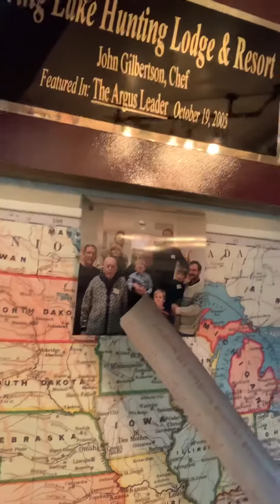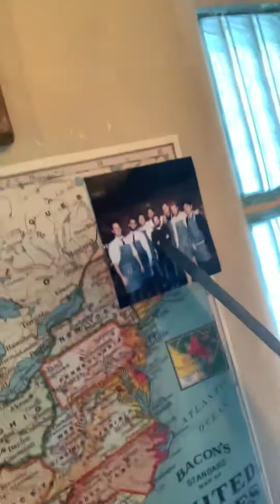Gilbertson Geography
Intro to USA